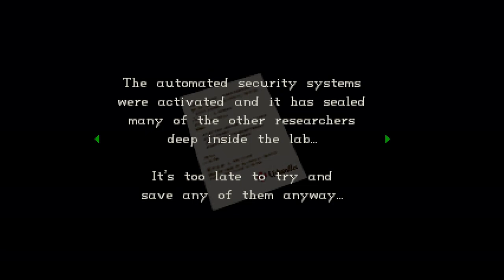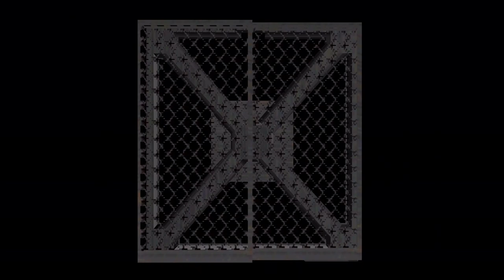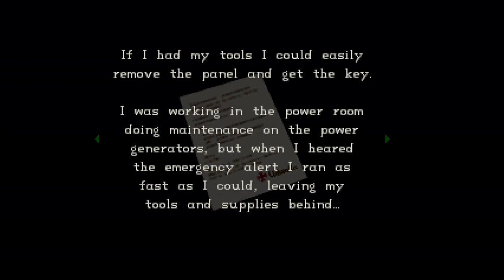Resident Evil | Containment Episode. 1 | Beyond The Depths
Resident evil Containment episode 1 "Beyond the depth" & the Prologue by Ayden Watkins Complete Gameplay NO COMMENTARY ❄️☃️

RESIDENT EVIL CONTAINMENT Play as Ghost, a member of Hunk’s Alpha Team as they're sent to investigate a distress call from the Ark lay Research Facility